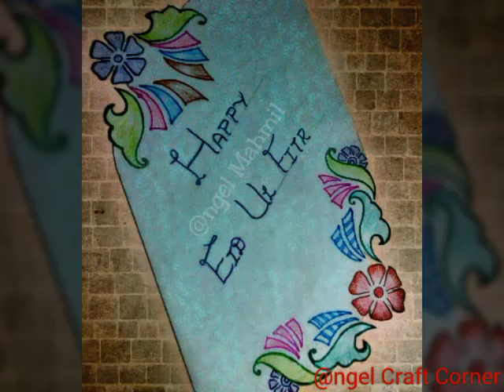Birthday special cards | Handmade cards | Scrapbook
❤️ ❤️ BIRTHDAY SPECIAL CARDS❤️ ❤️

 Hello viewers👋🏻

🎂🎂🎂Today is my Birthday  so I share some of my handmade cards🎂🎂🎂

As we know Birthday is a special occasion for all .. so i decided to make something for my friends... 😍😍..